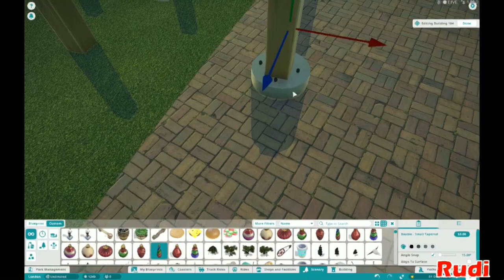Planet Coaster, London let's play, Twitch Session 1/3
Planet Coaster Lets Play. My small London suburb park keeps growing while lacking some simulation aspects at the moment. Nevertheless, I´ll try to finish the Minetrain as soon as possible and then you guys will get a POV of it. Yeha!

Current status can also be seen on my twitch!

Planet Coaster is a construction and management simulation video game. Similar to its spiritual predecessor, the game allows players to build different theme park rides and roller-coasters. These player-created attractions can be shared through a mechanic called "global village".[1] The game also comes with ten mascots.[2]
(Wikipedia)

Ciao,
Rudi!

# PC Specs
i7 3770k
GeForce 970GTX
12 GB RAM